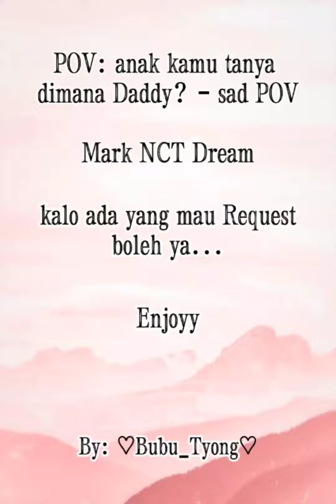POV Mark Lee: NCT Dream | Pliss diliat desk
Sorry ya kalo jelek...soalnya aku bisa kayak gitu hehe...ya aku minta maaf banget kalo jelek banget atau ga sad sama sekali atau malah kayak aneh gitu...sorry banget...